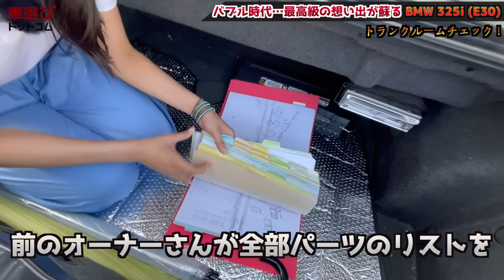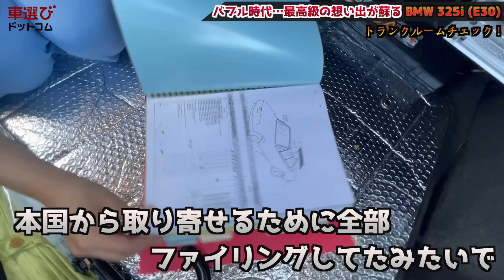バブル期の六本木に大量発生?!【BMW E30 325i】土屋圭市も当時の直6エンジンに感心！現在の中古車相場やとカブリオレ開閉と故障について解説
今回ご紹介するのは、BMWの3シリーズ E30型です。バブル期には大ヒットで驚異の販売台数を記録し、「六本木のカローラ」と呼ばれ大量に発生した名車…今ではすっかり貴重な車になりました。
もはやネオクラシックカーとしてそれなりの出費を覚悟して中古車を選ぶ必要がありますが、E30にはどのような魅力があるのか？じっくりレビューして参ります。

▼E30は希少だけど…E30の中古車をチェック！
▼貴重なE30カブリオレの中古車はこちら！

0:00 バブル期の六本木に繁殖したE30…今の中古車相場は高騰中?!
3:36 懐かしのE30…当時の時代背景は？
10:57 6気筒エンジンをチェック！
12:24 トランクルームをチェック！
14:30 オープンにした時の姿がかっこいい！
14:44 インテリアに懐かしさを覚える
26:49 試乗を終えて..

▼3シリーズの買取相場をチェック！

今回のE30は、車選びドットコムYoutubeが始まって以来カメラマンチームを束ねていただいている矢口さんの愛車をお借りしました！ありがとうございました。

■BMW 325i カブリオレ E30
新車価格：5,180,000円
全長×全幅×全高：4325×1645×1370mm
ホイールベース：2570mm
車重：??
駆動方式：FR
エンジン：水冷直列6気筒SOHC
総排気量：2493cc
最大出力： 170ps(125kW)/5800rpm
最大トルク：22.6kg・m(221.6N・m)/4300rpm
トランスミッション：4AT

▼「車選びドットコム」で中古車を探そう！
▼中古車販売店のための管理システム「symphony」
出演： 土屋圭市 工藤貴宏 相沢菜々子